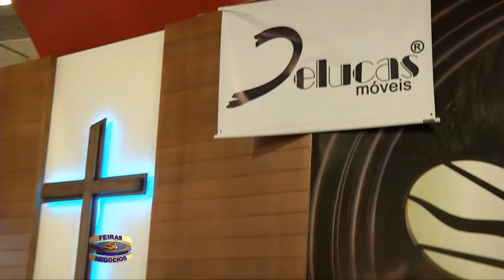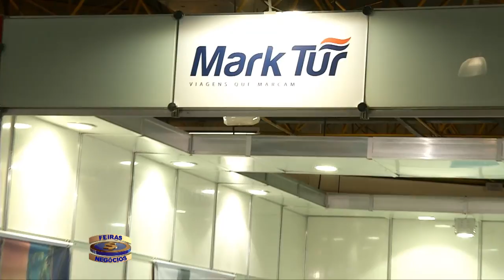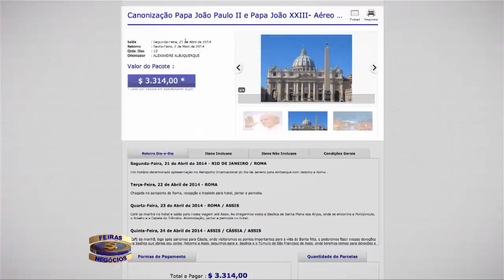Feiras & Negócios - Parte 2 - 11/07/15